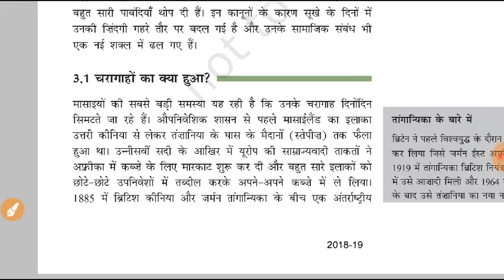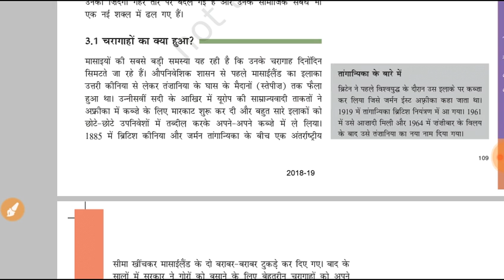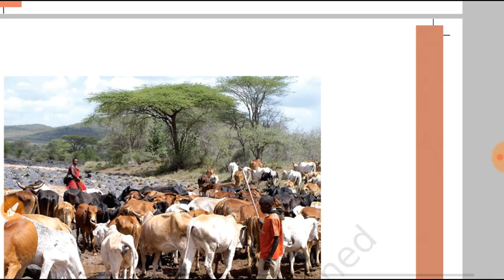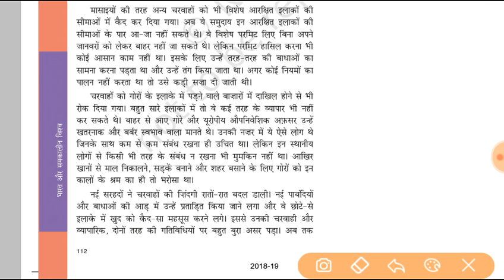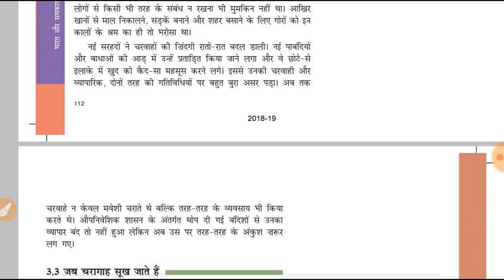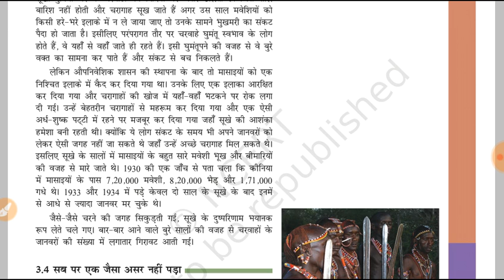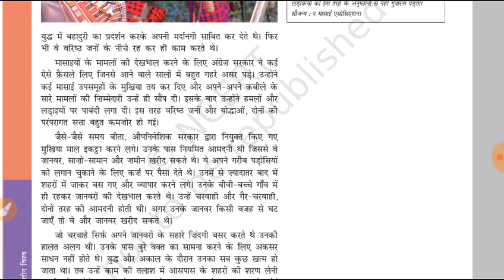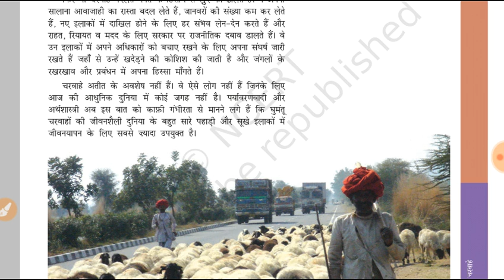NCERT Class 9 History || Chapter - 5 Part 5 || आधुनिक विश्व में चरवाहे || ias Point || by Badal Sir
Hello Friends,

मैं बादल, आज मैं आपको पढ़ाने वाला हूँ NCERT Class - 9 Chapter - 5 Part 5 का  जिस अध्याय का नाम है :- " आधुनिक विश्व में चरवाहे

धन्यवाद 🙏

साभार 😍